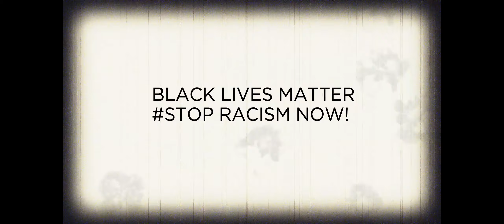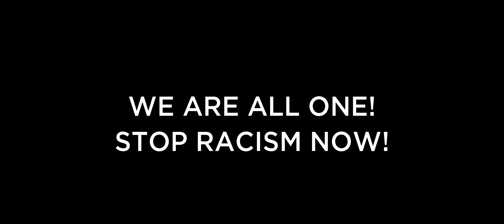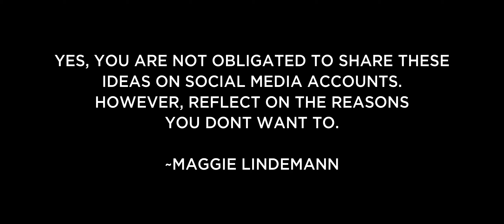Because i'm Black -SPARTAN X TIKI (official music video).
Telling the African story through art(Music).
Directed by zappah.